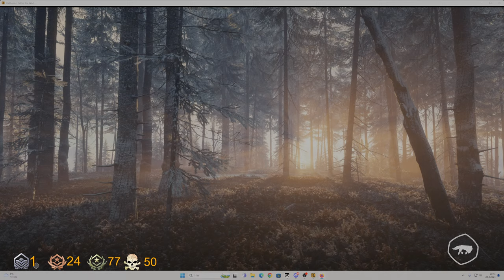Moose GO Grind!! ARZYNA.300 MAG!! | TheHunter Call Of The Wild. Medved-Taiga!